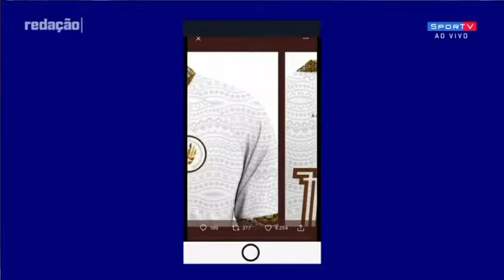[Redação Sportv] Observatório da Discriminação Racial lança camisa para 'torcedor antirracista